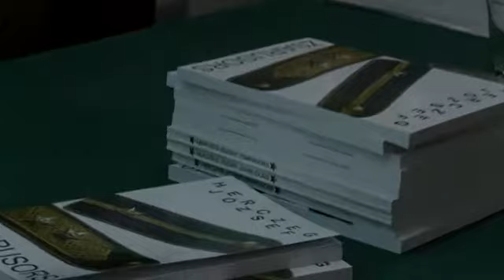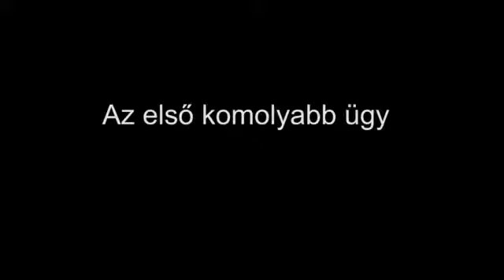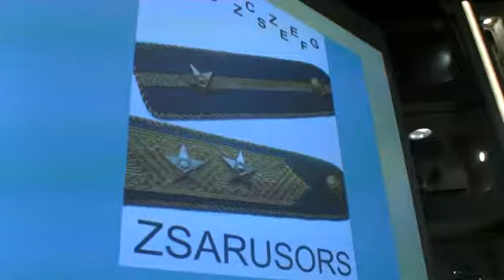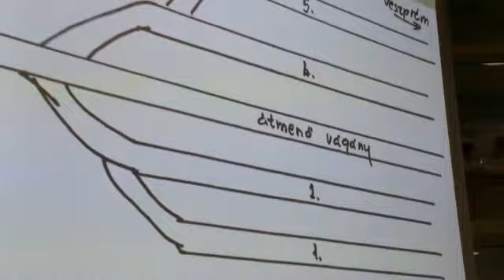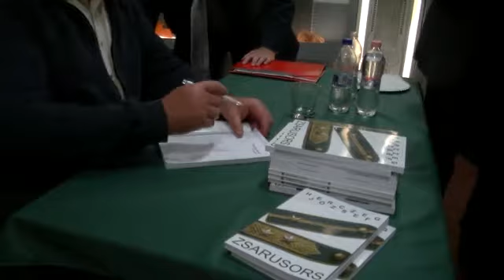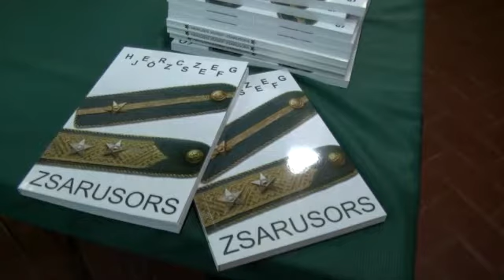Zsarusors könyvbemutató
Herczeg József rendőrként kezdte és rendőrként is ment nyugdíjba, számtalan hányattatáson átesve. Szülei papnak szánták, de kiderült, hogy az Isten is zsarunak teremtette. Könyvét az ajkai városi múzeumban mutatta be.